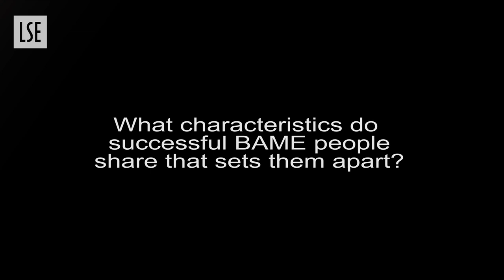Jonathan Ashong-Lamptey: Ethnic diversity an issue in UK workplaces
The lack of black, Asian and ethnic minorities in the professions is more likely due to the UK’s entrenched workplace culture rather than overt racism, says Jonathan Ashong-Lamptey.